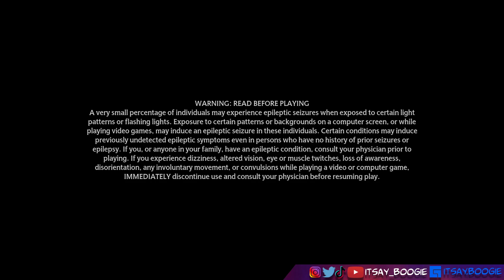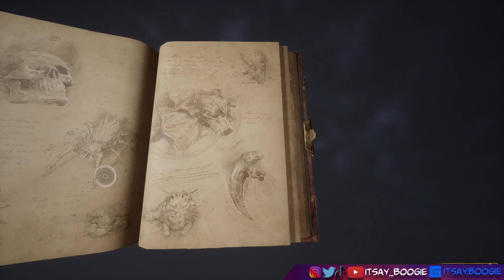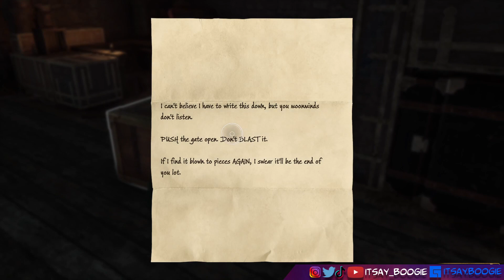Hogwarts Legacy Pt 23: Saving Highwing (Full Walkthrough)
Trying to build my community and get active